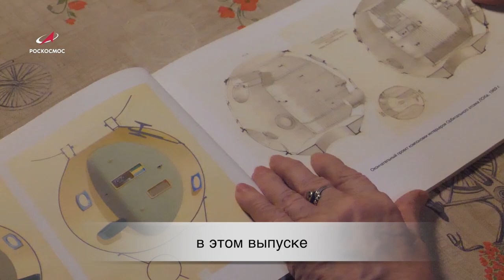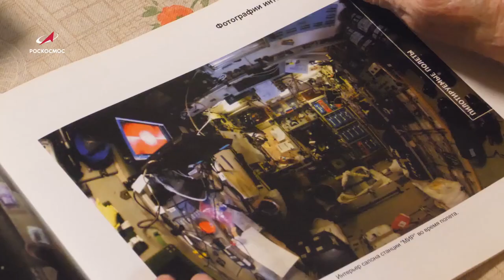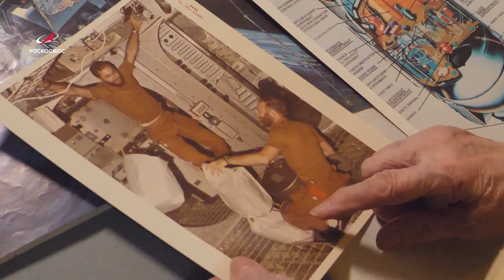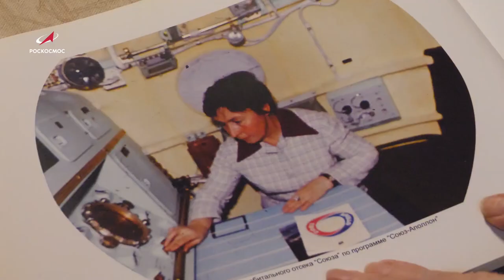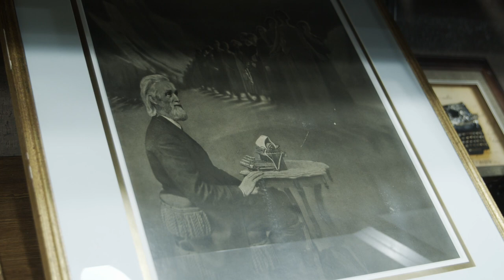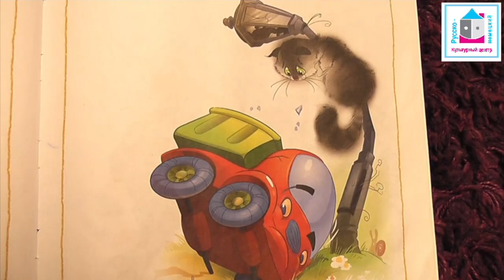НОВОСТИ РУССКОГО МИРА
В этом выпуске:

– Русский язык останется официальным в Киргизии;

– Достоевский 200: новые образы и эксперименты готовятся к юбилею писателя;

– Первый космический архитектор: история инженера Галины Балашовой;

– Весёлый и яркий слог Агнии Барто;

– В первый весенний день во всём мире вспоминают историю появления первого чуда техники – печатной машинки. Подлинную историю этого изобретения можно увидеть в одном из частных музеев России.